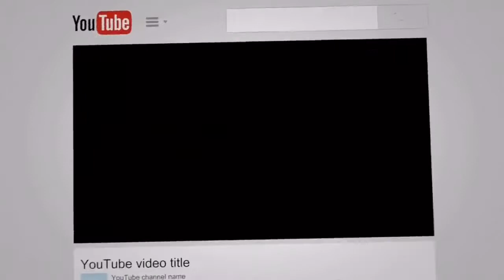Mere Kapde Kisne Badle Hot Girl